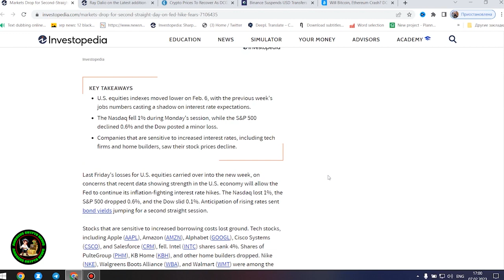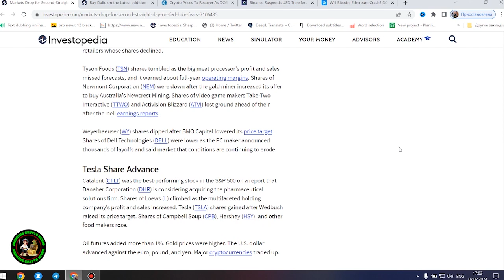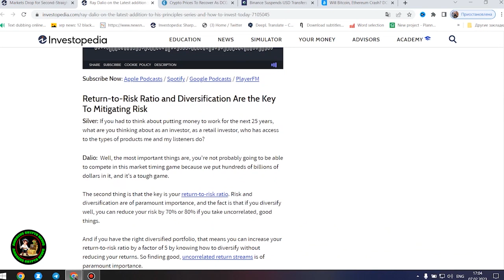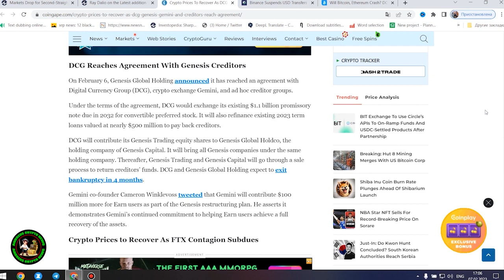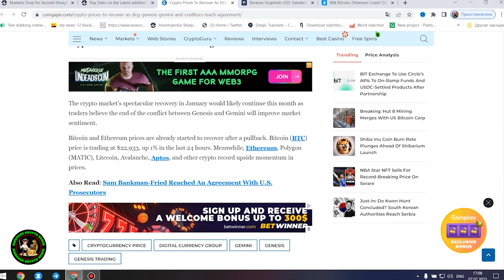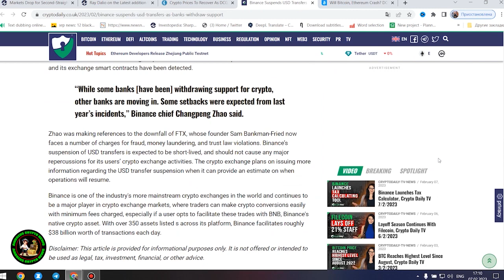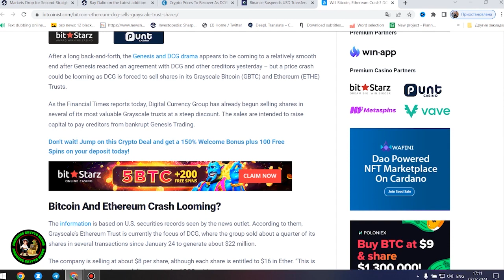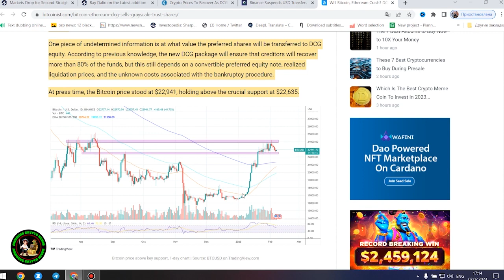ELON MUSK LEAKED XRP RIPPLE FUTURE PRICE! XRP NEWS TODAY